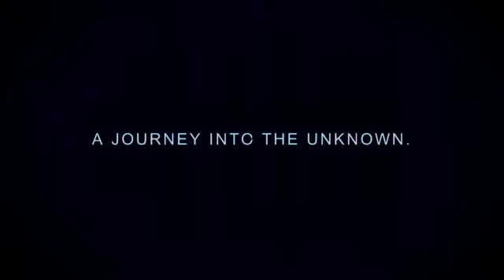The Pony Express Movie Trailer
Upcoming film about two co-workers and friends, The Parma Pony and Bob Kish, who decide to take the camera along on their work related drive to Washington DC.